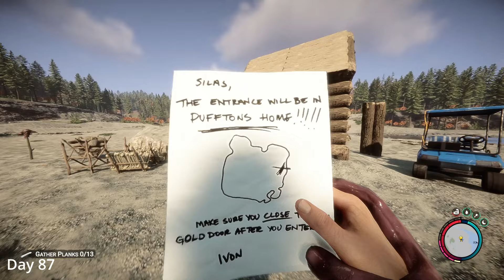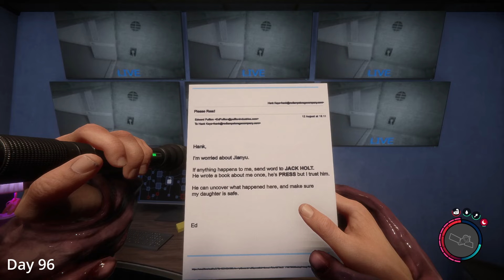I Survived 100 Days In The Sons Of The Forest 1.0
Serving as the sequel to the 2014 video game The Forest, the story centers on a protagonist sent to a mysterious island to search for a missing CEO and his family, while facing cannibalistic monsters and uncovering an ancient secret buried deep underground.